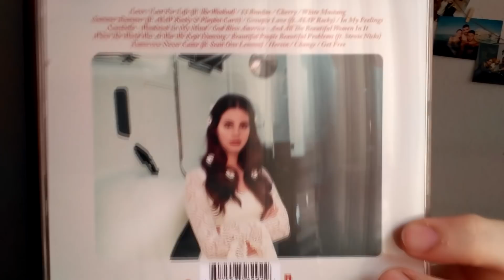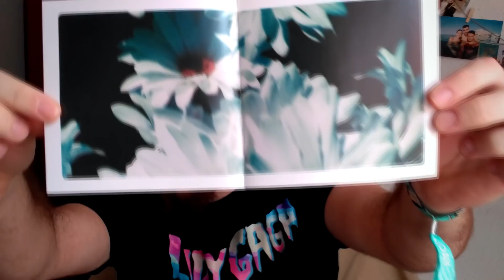LANA DEL REY - LUST FOR LIFE | ALBUM REACTION / REACCIÓN | MR.GEORGE